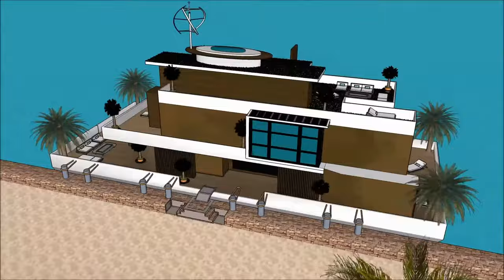Boston Houseboats – luxury mansion in east Boston harbour MA Marina Rentals deluxe Houseboat Living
The Boston Houseboats – luxury mansion in east Boston harbour MA Marina Rentals Houseboat Living Massach is made as a rent to user concept, where people can rent the Lake Powell Houseboat Barge. The Boston Houseboats – luxury mansion in east Boston harbour MA Marina Rentals Houseboat Living Massach includes an Extravagant Barge Design ready for the extravagant user to rent the barge Lake Powell Houseboat.